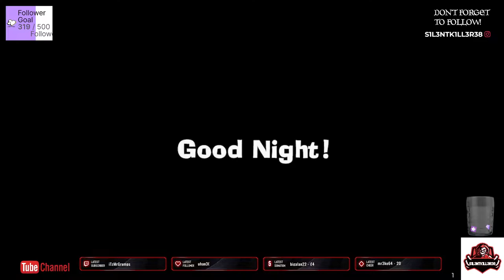luigis mansion 3 switch part 13 give up last boss 2 hard lol- No Commentary